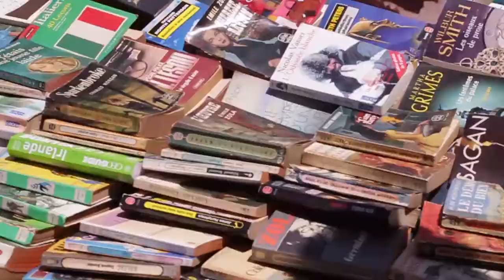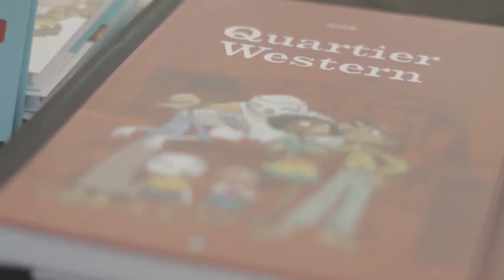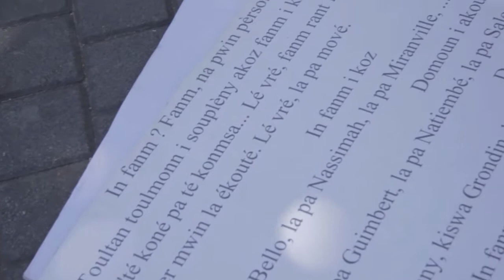Brocante et fin du salon Athéna 2013